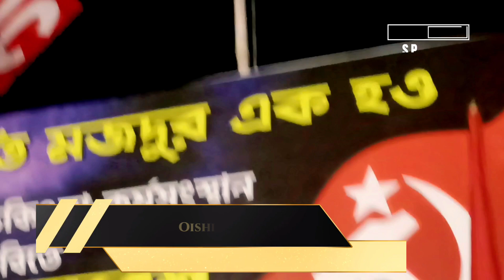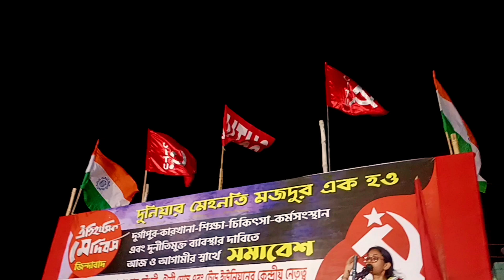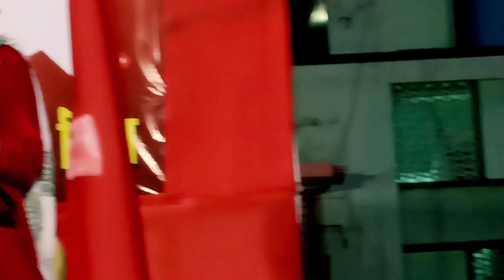দুর্গাপুরে মে দিবসের সমাবেশে ছাত্র নেত্রী ঐশী ঘোষ : পর্ব ২